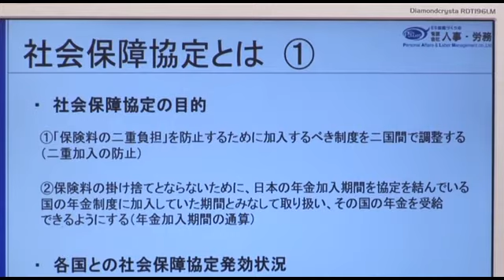【ダイジェスト】木津朋之『中小企業の海外赴任 労務のポイント』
セミナーオンデマンドの詳細下記より

【内容】
ビジネスのグローバル化に伴い、日本企業の海外進出は大企業だけでなく中堅・中小企業にまで広がってきています。これから海外進出を計画している企業の人事部・総務部などの担当者が、海外赴任社員を派遣するにあたり参考となる問題や注意事項を項目別に紹介。社会保険や健康保険、さらに税金のこと等、海外赴任の準備において知っておくべき項目を専門家がわかりやすく解説します。

【講師】
木津　朋之（きつ　ともゆき）
社会保険労務士

中規模企業のみならず上場企業に至るまで就業規則作成やES向上型人事制度の構築に携わる。近年は、IT関連業に特化したES向上型人事制度の実施に携わり定評を得ている。経営者・人事担当者向けの専門雑誌へも執筆、多数の企業研修での講師も行っている。